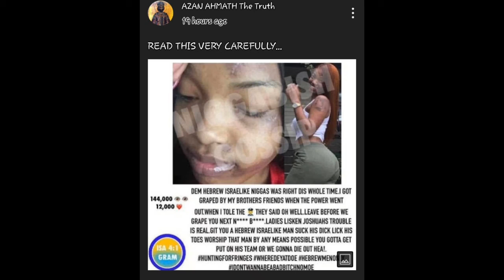Israelite Men, These Women Shall Know That A Prophet Was Amongst Them; Were More Precious Than Gold